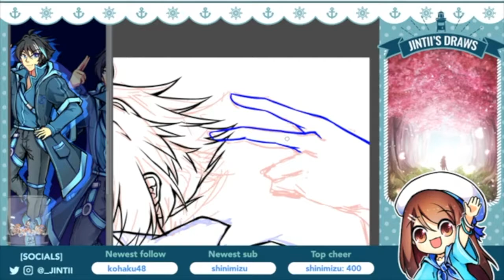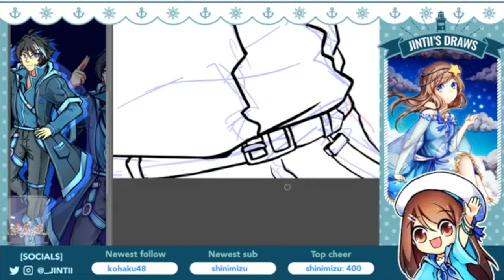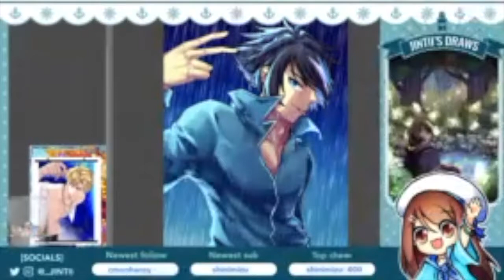[OC] Zeke in the rain • Clip studio paint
Another vod! I'm not sure what happened to the vid quality halfway /orz but I hope it works for people nevertheless

✦ Links! ✦